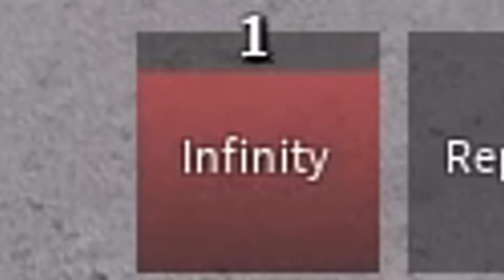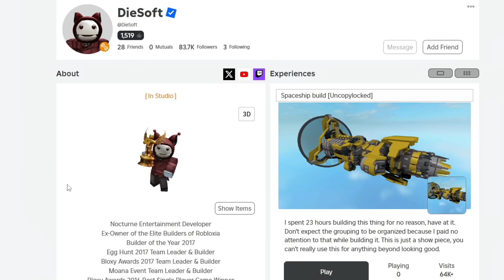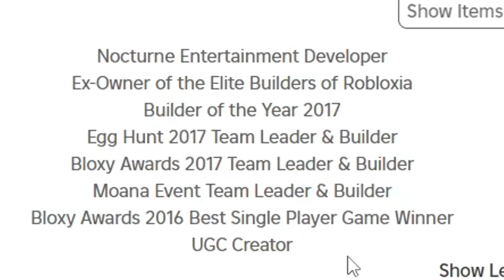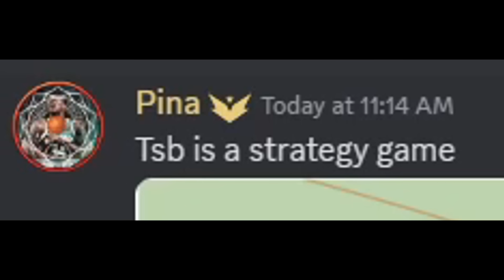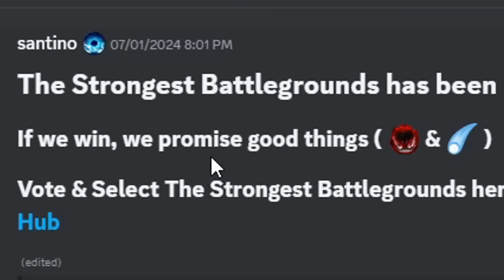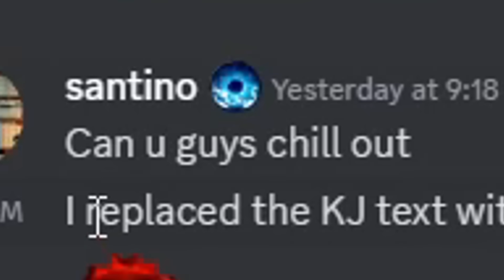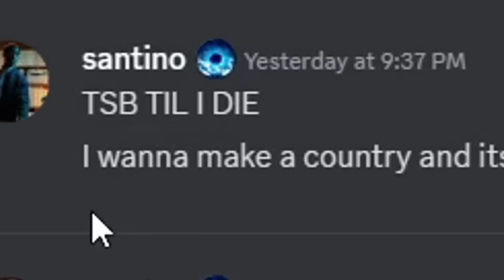kj is about to CHANGE strongest battlegrounds.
kj battlegrounds incoming?